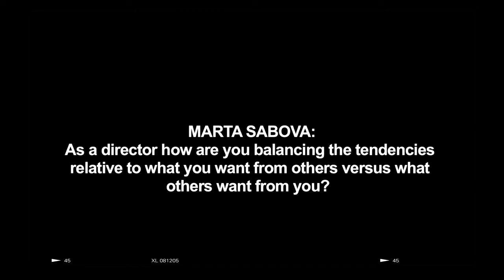Film Advice / On the importance of CLARITY!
Once you're clear everybody will follow!